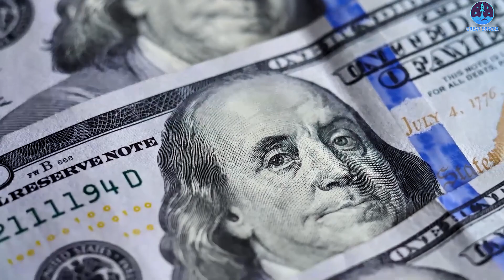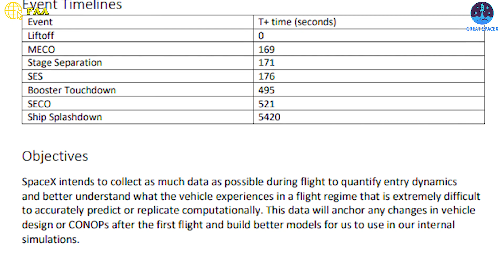SpaceX is about to Drop Starship into the sea…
Huge thanks to :
Sources of videos and images

The race between SpaceX and NASA to get their monster rockets into space tipped in the government’s favor with the SLS finally thundering off the launch pad – putting more pressure on Elon Musk’s company to get Starship off the ground.
However, there are still several milestones before Starship will be ready for an orbital launch.
SpaceX broke new ground by simultaneously igniting 14 Raptor engines at once in the past weeks.
The static fire testing will likely continue to spool up from here, with SpaceX adding more and more engines into the mix. The drama will continue to grow, as will the spectacle; and watching Booster 7 ignite all 33 of its Raptors for the first time will be quite an event.
There's no firm timetable for any of this, but we should expect brisk movement. As SpaceX tends to move fast, and the company is targeting to launch Booster 7 and Ship 24 in the next month.
That fateful flight will originate from Starbase, TX. Just under two minutes after liftoff, at 171 seconds, the Super Heavy booster will separate from the ship.
The booster stage will then perform a partial return and land in the Gulf of Mexico or return to Starbase and be caught by the launch tower.